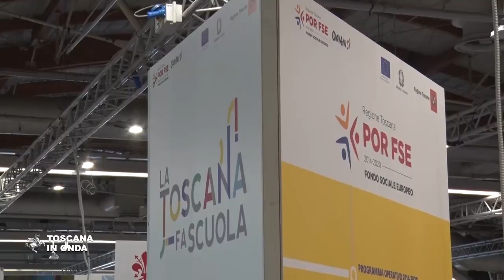La scuola toscana si incontra a Didacta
Dal 9 all'11 ottobre la Regione Toscana sarà presente con un suo stand che avrà un'estensione maggiore rispetto alle scorse edizioni. La notizia